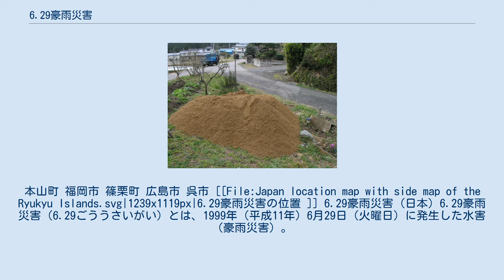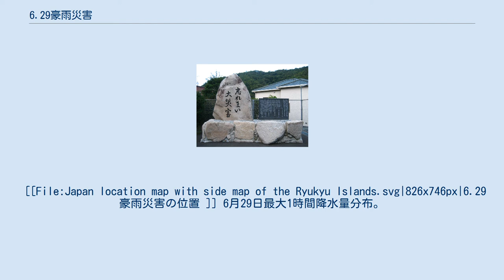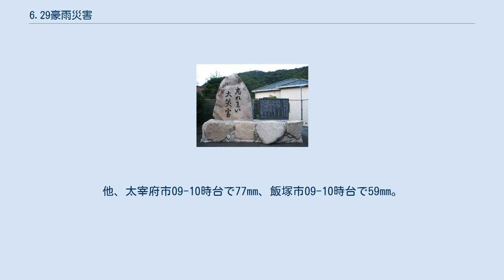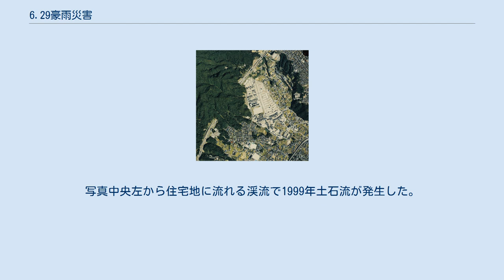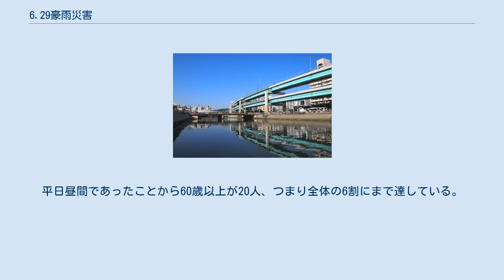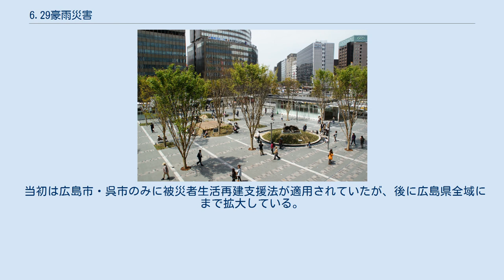6.29豪雨災害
本山町 福岡市 篠栗町 広島市 呉市 [[File:Japan location map with side map of the Ryukyu Islands.svg|1239x1119px|6.29豪雨災害の位置 ]] 6.29豪雨災害 (日本) 6.29豪雨災害（6.29ごううさいがい）とは、1999年（平成11年）6月29日（火曜日）に発生した水害（豪雨災害）。
 気象庁では「梅雨前線、低気圧　平成11年（1999年）6月23日～7月3日」として分類、災害の起こった年から「平成11年6月豪雨」、あるいは特に被害が顕著だった広島県と福岡県の名をとって「広島豪雨災害」「福岡豪雨災害」などで呼ばれている。
 1999年は梅雨や台風により各地で災害が起こっており、その中でこの災害はこの年の代表的な災害となった。
 活発化した梅雨前線の東上に伴い1999年6月23日から7月3日にかけて西日本から北日本の広い範囲で降雨し、各地で豪雨となった。
特に6月29日には、北部九州から中部地方にかけて局地的に時間あたり100mmの降水量を計測し、28府県で被害が発生し浸水災害や土砂災害（土石流・がけ崩れ）を引き起こした。
 その中でも、6月29日午前に福岡県福岡市で、同日午後に広島県広島市・呉市で、集中豪雨により比較的規模の大きい災害が発生し災害救助法が適用された。
この2つのケースは当時新しい都市型災害として注目された。
福岡ではJR博多駅が水浸しとなり都市機能が麻痺し典型的な都市型水害の被災例となり、広島では新興住宅地で土石流が発生し都市型土砂災害と呼ばれた。
 1998年5月施行の被災者生活再建支援法の初適用事例（広島県全域）。
また広島での土砂災害を機に土砂災害警戒区域等における土砂災害防止対策の推進に関する法律（土砂災害防止法）が制定された。
 大まかな流れは以下のとおり。
 アメダス観測地点での1日降水量記録は6月24日釈迦岳での386mm、1時間降水量記録は6月29日福岡篠栗町での09時-10時の100mm。
 右表に、この期間内での降水量記録を表記する。
全国的に雨が降っている中で、6月29日と30日の降水量が多かったことがわかる。
1時間降水量で見ると、尾鷲・高知で80mm以上のいわゆる息苦しくなるような圧迫感がある”猛烈な雨”が、京都・呉・萩・福岡・飯塚・厳原・平戸・福江・佐賀・都城で50mm以上のいわゆる滝のように降る”非常に激しい雨”が観測されている。
 以下、右表を参照し、最大1時間降水量を6月29日に記録した地方気象官署とその時間帯の分布を示す。
図が示す通り、29日の西日本ではほぼ午前中に強い雨が降り、近畿地方以西は夕方から夜にかけて強い雨が降っている。
 [[File:Japan location map with side map of the Ryukyu Islands.svg|826x746px|6.29豪雨災害の位置 ]] 6月29日最大1時間降水量分布。
色は観測した時間帯を示し、が00時-03時、が04時-07時、が08時-11時、が12時-15時、が16時-19時、が20時-23時。
 以下、特に顕著な被害が発生した福岡県と広島県について記載する。
 6月29日朝、寒冷前線を伴った低気圧が九州北部に到達、この時に南東側に前線に沿って活発な積乱雲が並んで発生しており（バックビルディング）、これら積乱雲列が福岡を通過したことにより局地的に豪雨が発生した。
ピークは08時から09時台で各市町村で激しく降ったのが2時間以内、つまり08時から10時の間に起こった。
 最多1時間降水量は篠栗町08時-09時台の100mm。
他、太宰府市09-10時台で77mm、飯塚市09-10時台で59mm。
福岡市では、07時からの3時間降水量126mm、08-09時台の1時間降水量77mm。
なお篠栗と福岡は約12kmしか離れていないにもかかわらず総雨量は50mm近く違っている。
 博多駅前広場。
この豪雨により全面的に浸水した。
 御笠川。
 天神地下街。
当時内水氾濫のため水浸しとなった。
 この福岡での豪雨災害は洪水災害や土砂災害が発生したが、特異点は福岡市中心部での地下空間への浸水である。
 この短時間で発生した豪雨によって外水氾濫と内水氾濫が同時に起こったことにより、JR博多駅周辺の地下鉄博多駅や博多駅地下街、天神地下街...